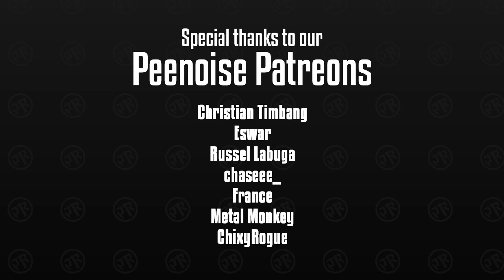Usapang Animals | Peenoise Podcast #33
Usapang Animals - Peenoise Podcast Episode 33